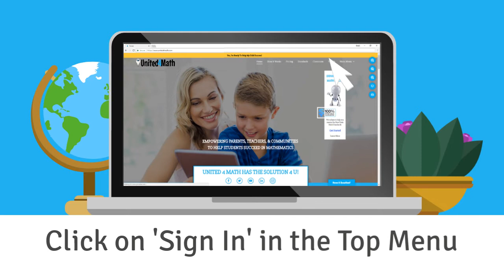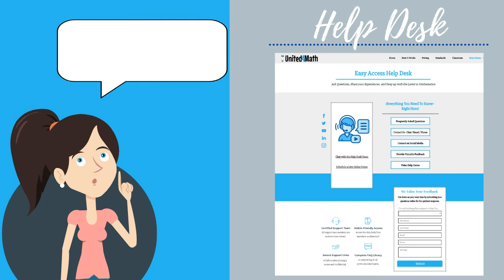How to Sign In to Your Member Account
This video explains how members sign in to the United 4 Math Resource Library. Troubleshooting included.

United 4 Math is focused on assisting parents, teachers, and community members in understanding the New Math Standards. Although the methods presented in these New Math Standards are different than those of the past, they help build a stronger understanding of number sense and create a solid foundation for advanced mathematics. United 4 Math is dedicated to creating meaningful connections between school and home. Our quick and easy to understand video lessons and resource library will allow you to fill your toolbox with the strategies needed to assist your children and ensure that they have the best opportunities for success in math, and in the 21st century Global Community.